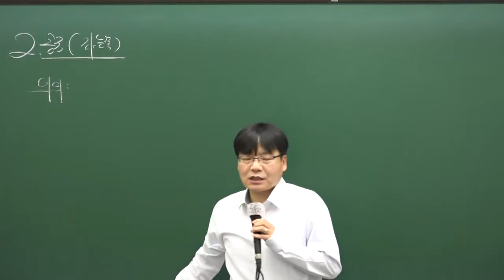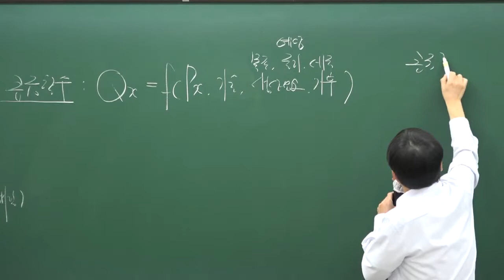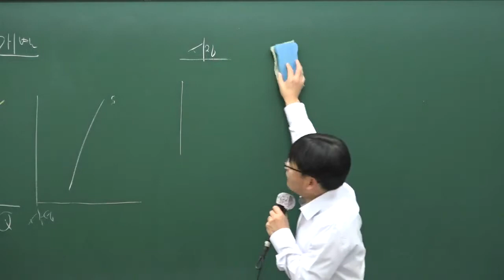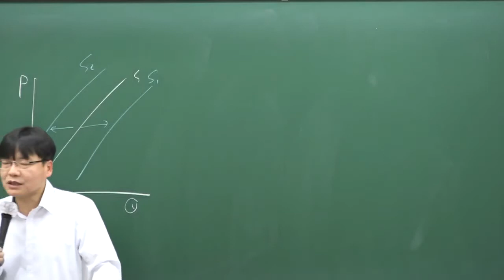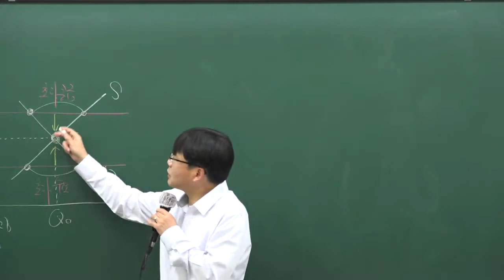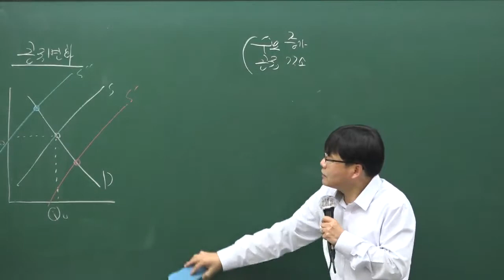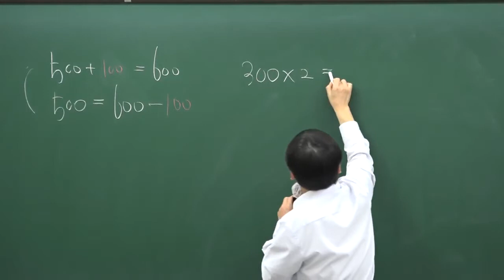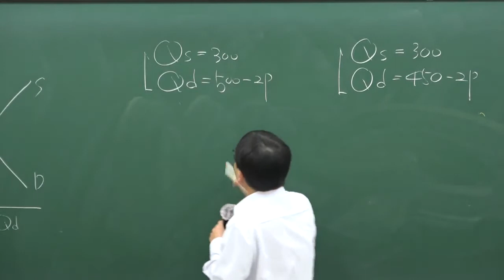[7강-부동산의 공급]구리,남양주공인중개사학원 공인중개사 부동산학개론 무료인강 이철희교수님 추천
공인중개사 민법및민사특별법 무료인강 이철희교수님 추천